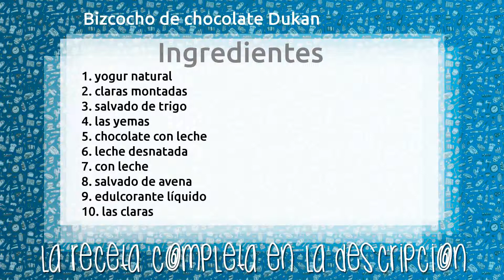Bizcocho de chocolate Dukan